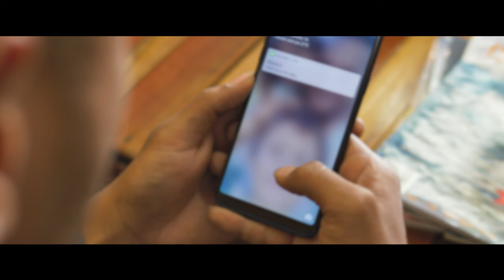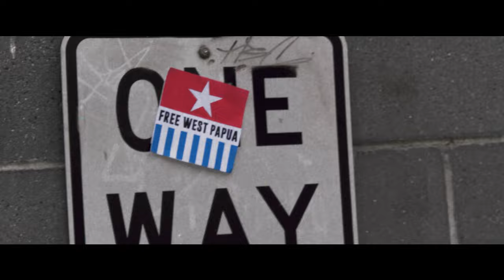Blanc.O - Free West Papua (ft Franco)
Singer: Blanc.O (ft Franco)

Written By: Blanc.O and Franco

Produced By: DJ Liamz

Videographer: Gladys Reel